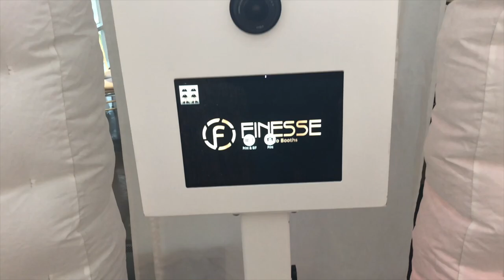Finesse Photo Booth Bubble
Finesse Photo Booth has one of the best closed Concept Bubble booths in Houston. go to finessephotobooths.com to find out more! Finessephotobooths.com